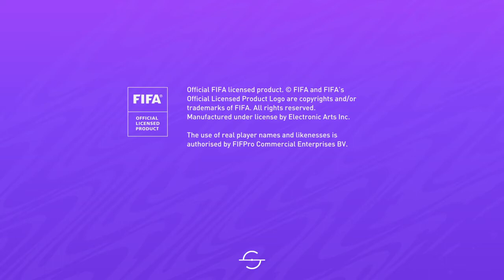FIFA 21_RB England - Trippier